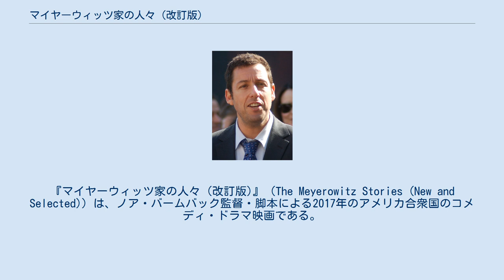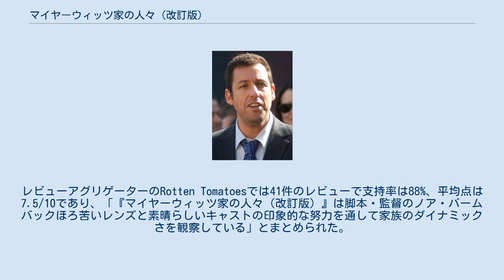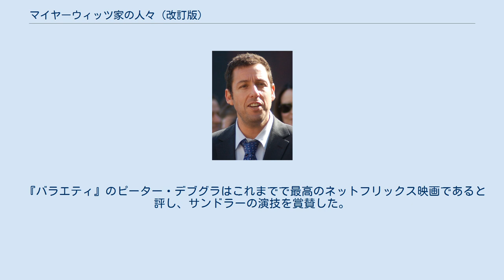マイヤーウィッツ家の人々 (改訂版)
ノア・バームバックの監督映画
『マイヤーウィッツ家の人々 (改訂版)』（The Meyerowitz Stories (New and Selected)）は、ノア・バームバック監督・脚本による2017年のアメリカ合衆国のコメディ・ドラマ映画である。
アダム・サンドラー、ベン・スティラー、ダスティン・ホフマン、エマ・トンプソンらが出演する。
 第70回カンヌ国際映画祭のコンペティション部門で上映され、パルム・ドールを争った。
2017年10月13日よりネットフリックスで配信が開始された。
 括弧内は日本語吹替 主要撮影は2016年3月7日よりニューヨークで始まり、2016年5月9日に完了した。
 『Yeh Din Ka Kissa』という別題でも知られる。
 2017年4月、ネットフリックスが配給権を獲得した。
ワールド・プレミアは2017年5月21日にカンヌ国際映画祭で行われ、4分のスタンディングオベーションを受けた。
『オクジャ/okja』とともに、ウェブ配信の作品としては初めて出品されたものの、フランスでの劇場公開が確約されなかったことによる現地興行界からの反発や、審査員長を務めた映画監督のペドロ・アルモドバルが記者の質問に対する形で「個人的には、劇場公開される予定のない映画は、最高賞パルム・ドールのみならず、他のどんな賞を受賞するべきではないと考える」との発言をするなど、大きな波紋を呼んだ。
アルモドバルはのちに自らの発言を撤回し、公正な審査を行うと宣言した。
主催者側は「コンペティション部門に出品される作品はフランス国内で劇場公開された作品でなければならない」という規定を来年度より適用すると発表した。
 2017年10月13日より配信が開始された。
 アダム・サンドラーの演技は評論家に賞賛された。
 カンヌ国際映画祭でのプレミアは好評であり、バームバックの脚本と俳優たち、特にサンドラーとホフマンの演技が賞賛された。
レビューアグリゲーターのRotten Tomatoesでは41件のレビューで支持率は88%、平均点は7.5/10であり、「『マイヤーウィッツ家の人々（改訂版）』は脚本・監督のノア・バームバックほろ苦いレンズと素晴らしいキャストの印象的な努力を通して家族のダイナミックさを観察している」とまとめられた。
またMetacriticでは14件のレビューで加重平均値は77/100で「概ね好評価」と示された。
 『バラエティ』のピーター・デブグラはこれまでで最高のネットフリックス映画であると評し、サンドラーの演技を賞賛した。